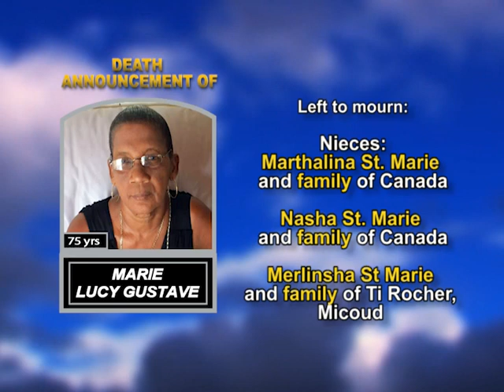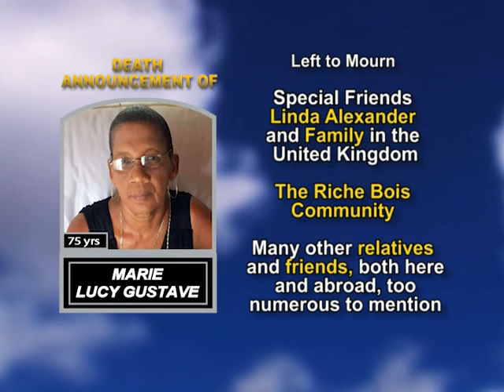Marie Lucie Gustave long